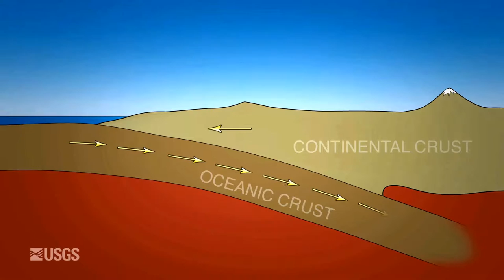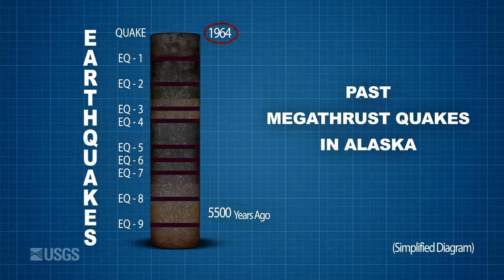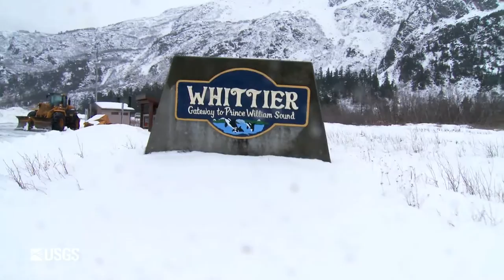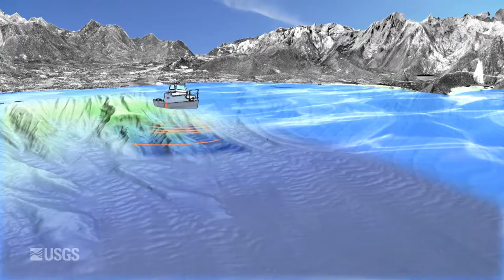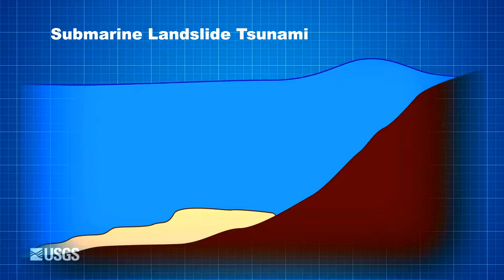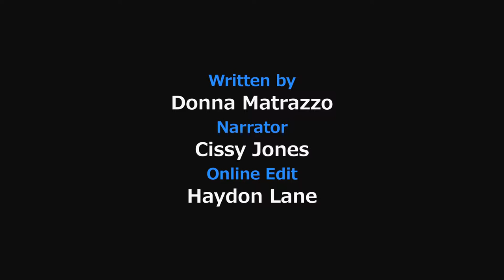Torremoto Centro Italia 2017 | Il più forte terremoto nella storia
Forte scossa di terremoto di magnitudo 5.1 nelle Marche a Pieve Torina ma si tratta di un errore dell'INGV
Questa mattina alle 5.17 l'INGV ha segnalato un forte evento sismico nelle Marche in provincia di Macerata con una magnitudo 5.1 sulla scala aperta Richter. L'epicentro del sisma sarebbe stato collocato tra Pieve Torina, Muccia e Pieve Bovigliana con un ipocentro ad una profondità di 9.2km. Tuttavia si è saputo poi in seguito che la scossa non sarebbe realmente avvenuta, si tratterebbe infatti di un clamoroso errore dell'INGV ed è stato facilmente constatabile dal fatto che sul tracciato sismico dell'aquilano non risulta a quell'ora nessun evento sismico significativo. Seguiteci sempre nella nostra sezione terremoti